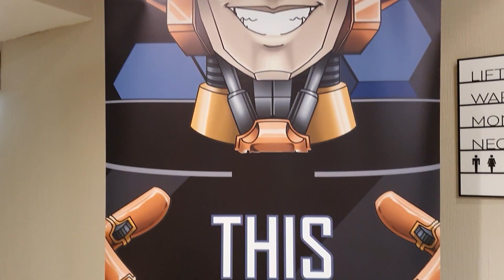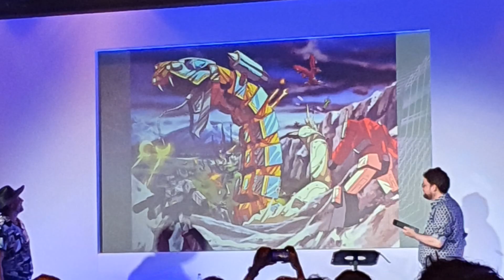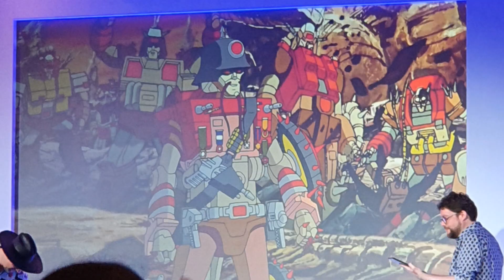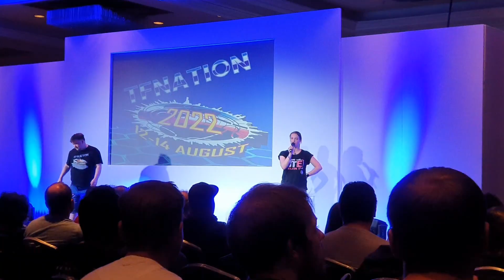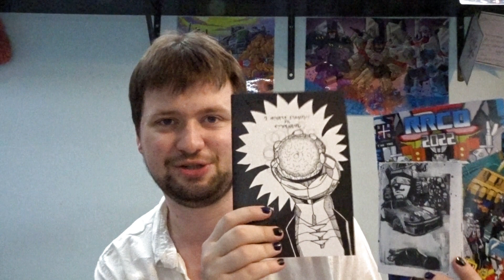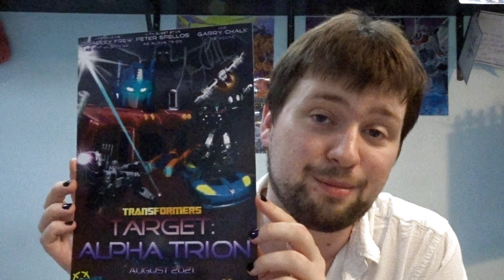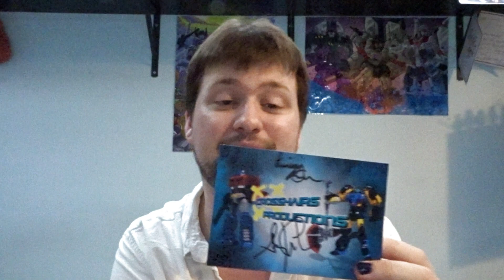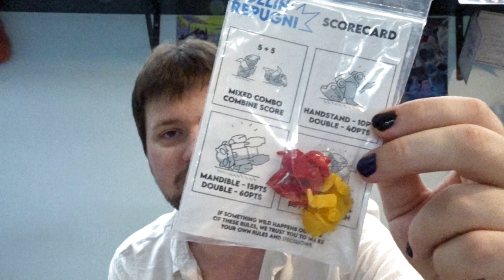TFNation 2022 MEGA VLOG | Thoughts & Boughts!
TFNation, I was in you!

0:00 Friday
1:54 Saturday
6:28 Saturday Night Surprise
12:07 Sunday
22:24 People!
28:59 Guests!
35:44 Toys!

Thanks to Mason Brown for letting me use his Gartic Phone art xoxo